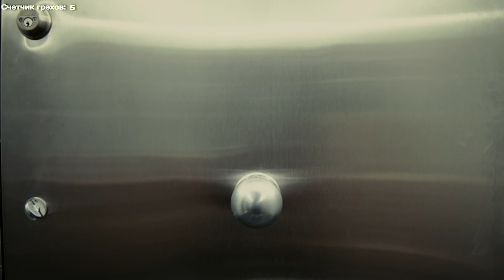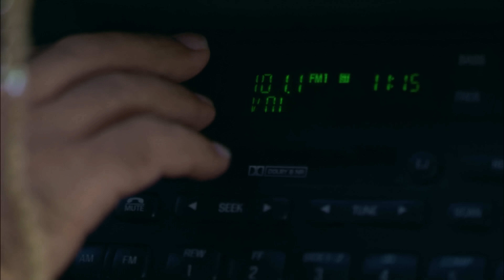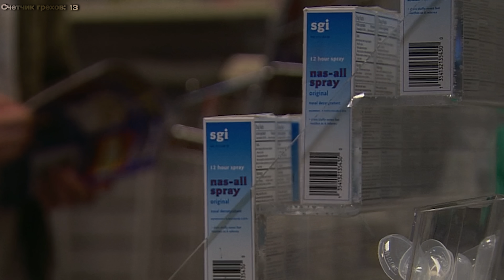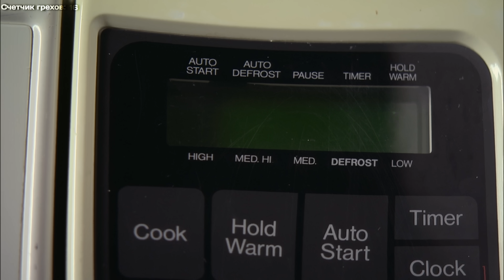Грехо-Обзор "Адреналин"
— забрать подарки и бесплатно скачать онлайн-экшен War Thunder!